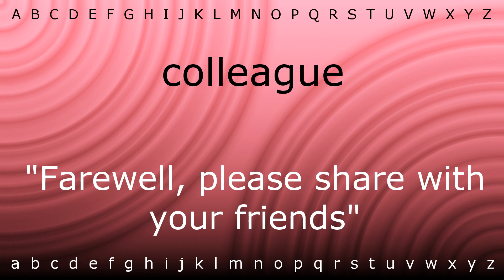How to say 'colleague' with Zira.mp4